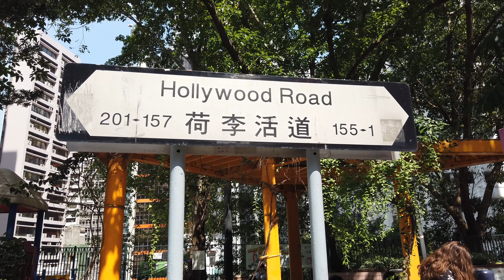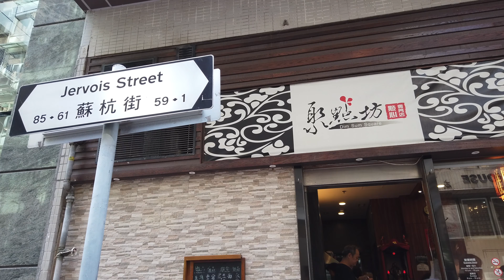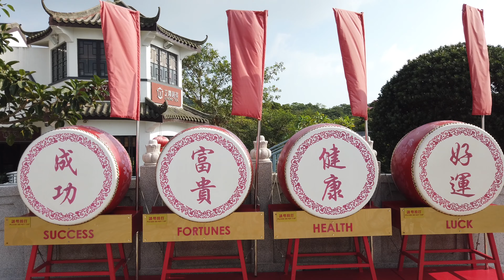Hong Kong: 17/10/2019 (4K)